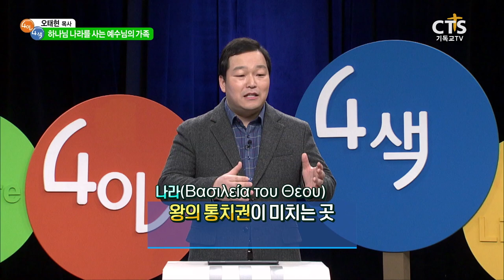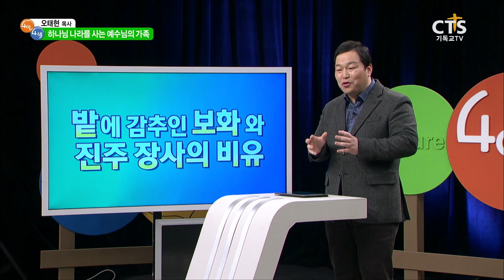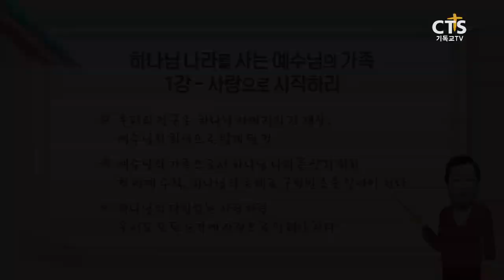[CTS 4인4색] 오태현 목사의 '하나님 나라를 사는 예수님의 가족'_1강 사랑으로 시작하라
오태현 목사의 '하나님 나라를 사는 예수님의 가족'
1강 사랑으로 시작하라